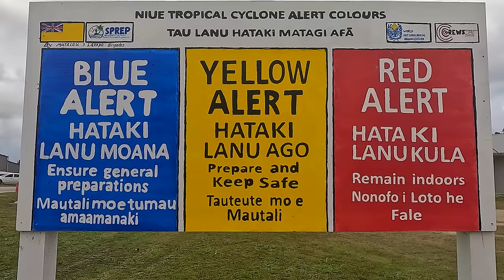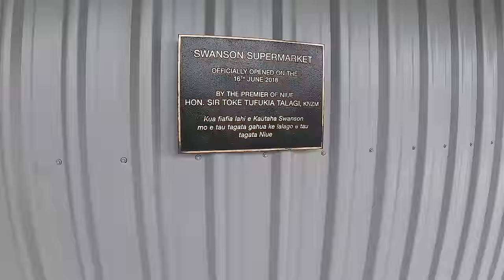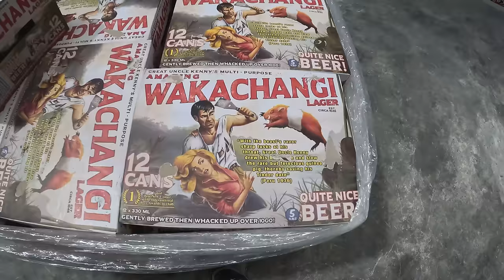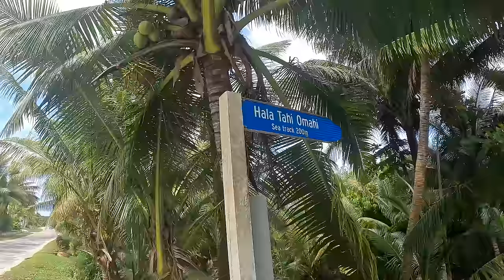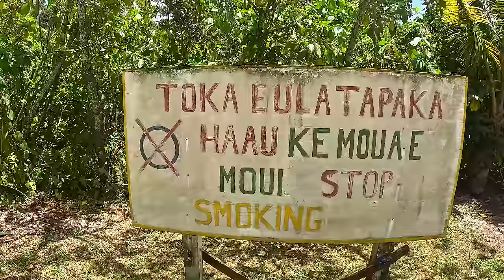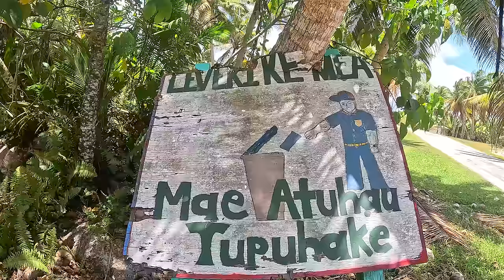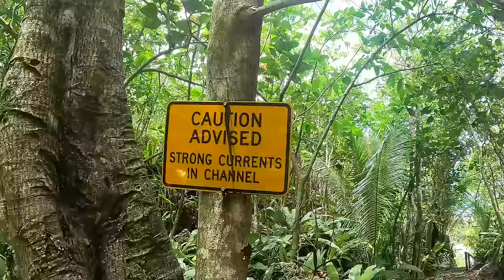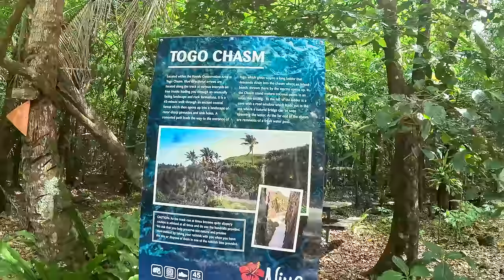КАПИТАН ГЕРМАН | НЬЮИ. Один из наших любимых островков - государств Тихого Океана. Мы очень довольны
Остров Ньюи, жемчужина Тихого океана, представляет собой уникальное сочетание нетронутой природы и богатой культуры. Этот небольшой остров, расположенный в Полинезии, является самоуправляемым государством в свободной ассоциации с Новой Зеландией. Ньюи известен своими впечатляющими скалистыми пейзажами, кристально чистыми водами и теплым гостеприимством его жителей.

В этом видео мы отправимся в путешествие по острову Ньюи, исследуя его удивительные природные достопримечательности, такие как таинственные пещеры, захватывающие дух смотровые площадки и уединенные пляжи.

На Ньюи нет пресной воды, поэтому вся питьевая вода собирается с дождя и хранится в больших баках.

Остров имеет уникальную флору и фауну, включая некоторые виды, которые можно найти только здесь, например, Ньюийский попугай.

Эти факты делают Ньюи интересным местом не только для туристов, но и для исследователей. Присоединяйтесь к нам в этом захватывающем путешествии и откройте для себя сокровища острова Ньюи! 🌴🌊